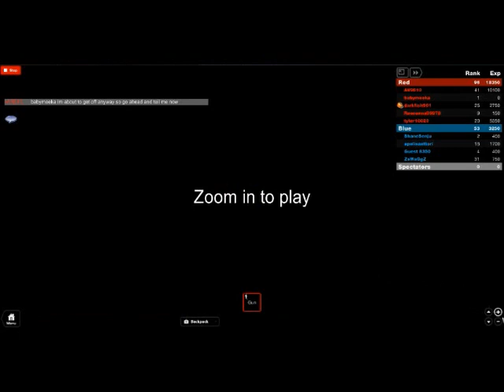Roblox PaintBall Part 2